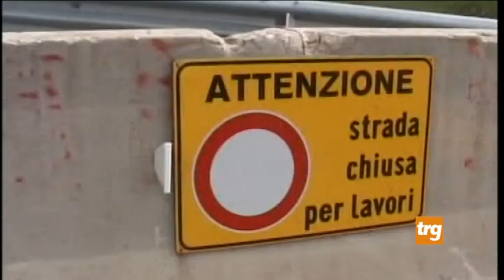Gubbio: Ciclovia Valle Assino, Jovanotti testimonial ?